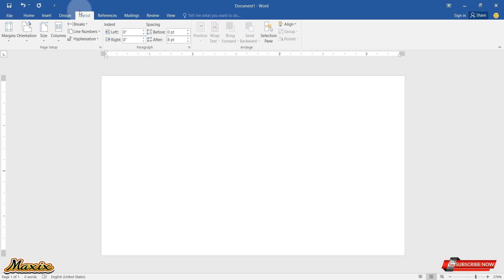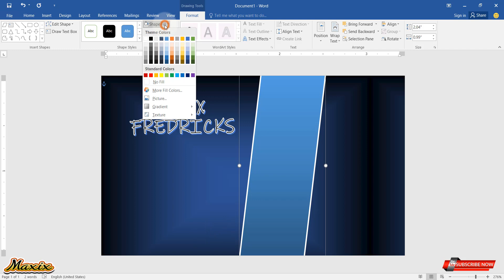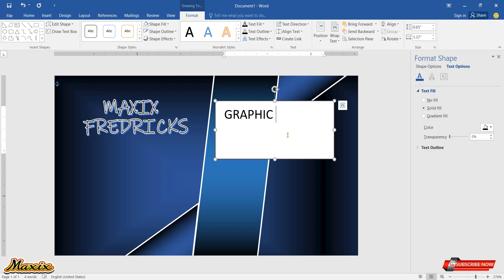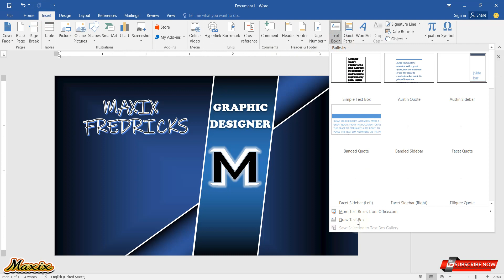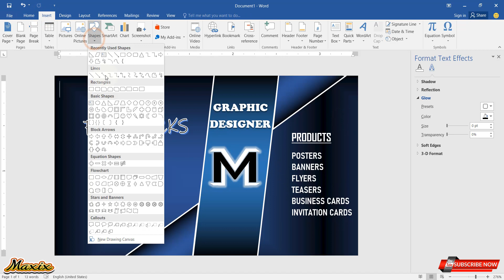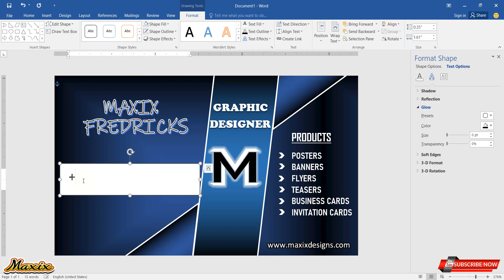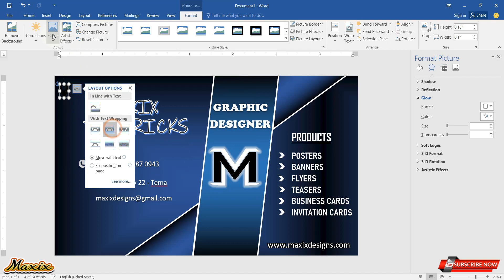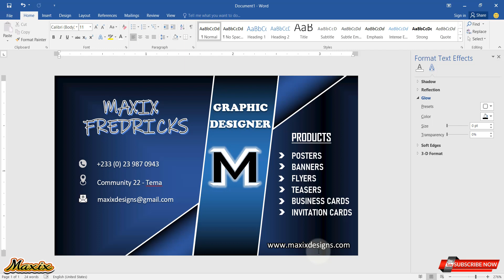Design a Professional Business Card in MS Word 2016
Create your own professional business card in Microsoft Word 2016 with ease.
UCKdNi_zlksqWA4lhNLlBcJg